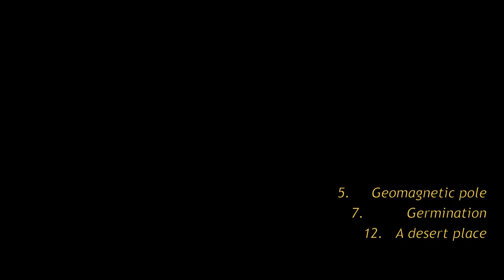Aglaia - Otherworldliness (2012)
Video directed by Alio Die. Photos by Alberto Mari.
Editing and films by Hic Sunt Leones.
Tracks are taken from the album Otherworldliness (Hic Sunt Leones 2012)